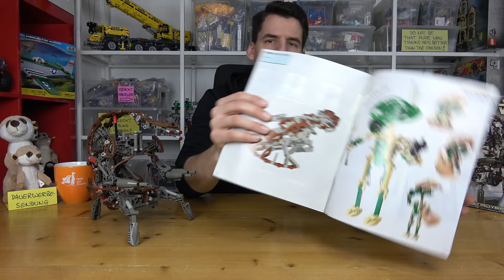Rumkugeln für Profis! LEGO® Star Wars 8002 Destroyer Droid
Star Wars - erschienen 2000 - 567 Teile

Dieses Set bei Amazon*:

8011 Jango, nicht Boba!

Laubestr. 26
60594 Frankfurt am Main